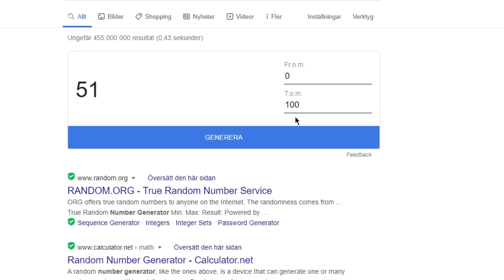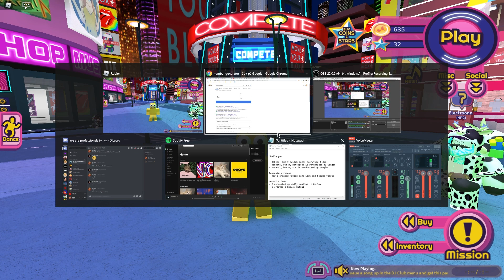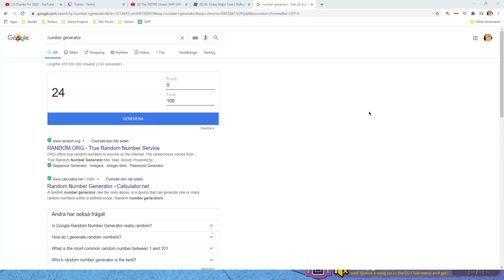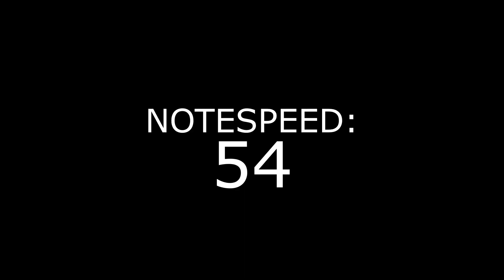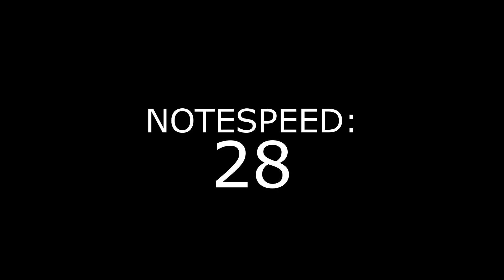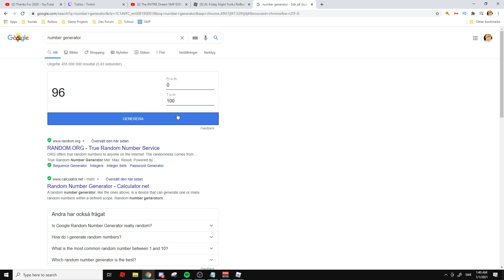RoBeats, but a random number generator decides my notespeed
Roblox RoBeats, but a random number generator decides my notespeed. Moral of the video: don't let random number generators decide your notespeed for you.

This is a new Robeats but, challenge that I decided to try. A random number generator decides what notespeed I have to use for each song. My goal is to play as good as possible with the random notespeed I am given.

Not Roblox, but game switches everytime I die or Roblox, but no shiftlock or any other challenge like that. This is a Roblox RoBeats challenge where Google decides what I play.